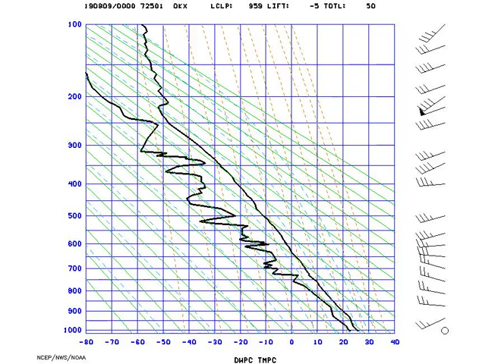AMS_Stuve_NYNY_2019-08-09